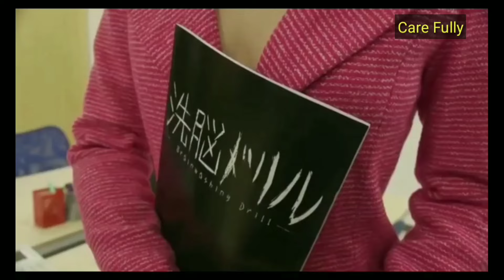female possession 04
Office Edition
My Friend Really Pisses Me Off, So I Took His Precious nurse Put Her Under Brainwashing Spell Transforms Her Into doll and Having Some Fun

Actresses: Reiko Kobayakawa and Reika
                    Hashimoto
Studio: SOD Create
Label:   SENZ